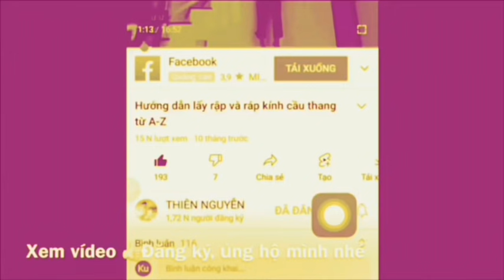Qua Ngõ nhà em/phiên bản hài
Thiên Nguyễn
Thien nguyen
Thiện nguyện
Qua ngo nha em cover
Anh vẫn đi về qua ngõ nhà em